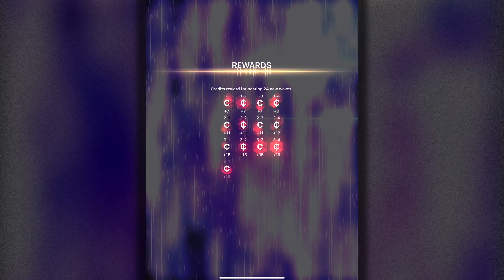Bullet Hellspawn #364 - LAMBDA CLAYMORE - Phoenix 2 - Marshal S4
community "Bullet Hellspawn" mission #364 cleared with LAMBDA CLAYMORE on 1st try in 03:21.78